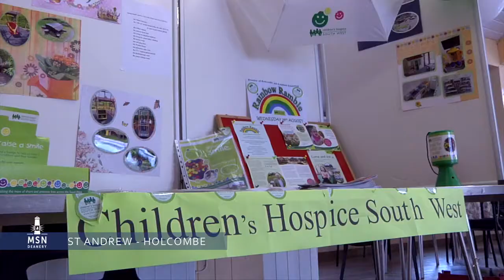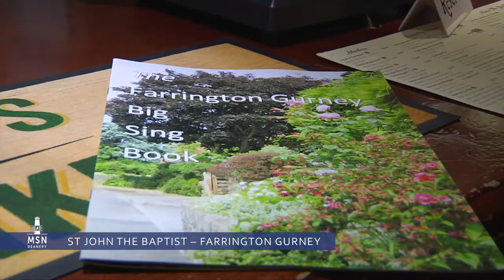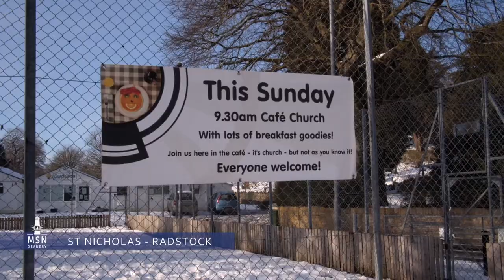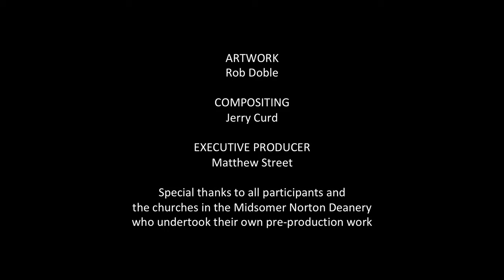About the Midsomer Norton Deanery